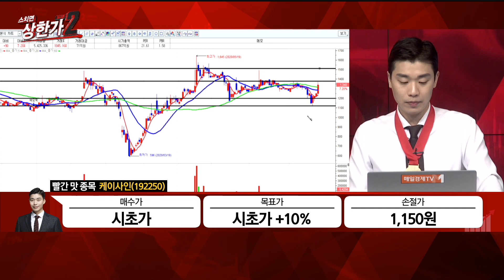[김준호의 빨간맛 종목] 급등할 일만 남은 언택트 수혜주! 국내 1위 DB암호화 기업은?#08/26